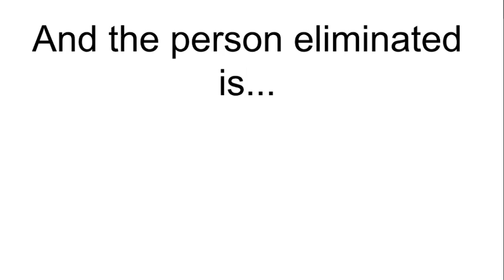Top 64 Character Contest #17